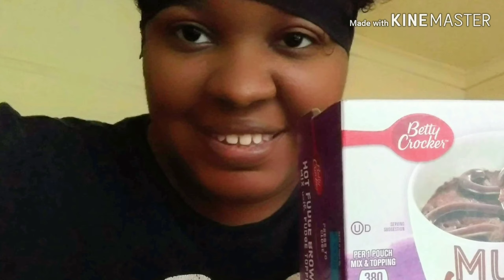YouTube hackers protect your channel